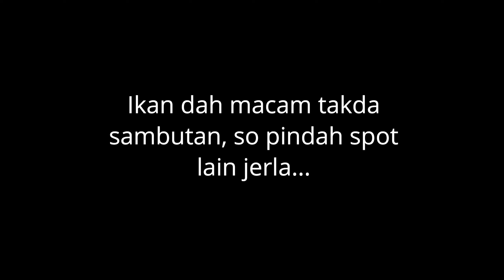SIZE PADU GINI BARU ADA FEEL SKET hahaha I SPLASH FROGGY I ~ vlog238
Episod fishingvideo kali ni, aku komplot spot bendang dengan member untuk test softfrog body baru splashfroggy. Sambil2 mencari strike, kita test jugak peluru2 baru, mana yang kurang boleh tambah baik.
*Yang berminat boleh pm kat fb @ tiktok kite

🎥🎥Selamat menonton sahabat2,moga terhibur.🎥🎥

🔥🔥🎥🎥Jom layan video strike sahabat2🎥🎥🔥🔥
Thanks kepada semua dan selamat menonton🤝🤝🤝

setup:-
Fishingreel : SHIMANO SLX MGL
Fishingrod : Ajiking bakun 5-12lb
Fishinglure : splash froggy
Fishingline : seahawk 20 lbs
Fishingleader : seahunter 30 lbs

terima kasih...

Zman MinnowZ Soft Lure 80mm 5g Shad Soft Plastic Worm Floating Water

BoyTep M.Frog V1 3cm 7g (Free Extra Soft Leg) Thailand Soft Frog